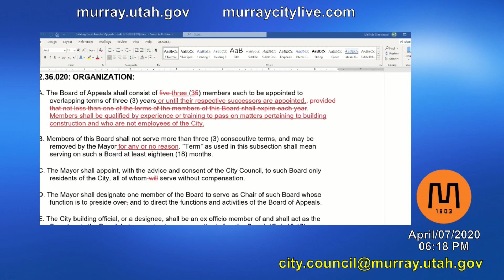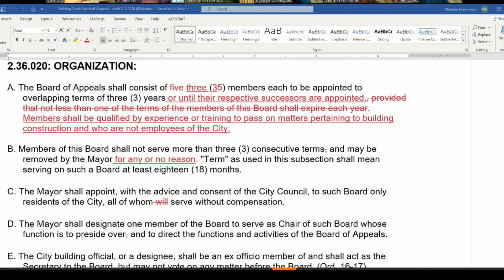MURRAY CITY APRIL 7 2020